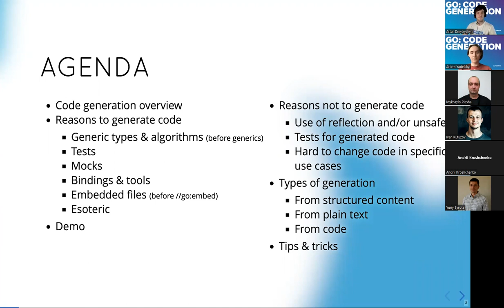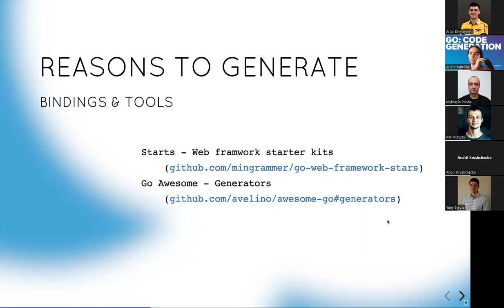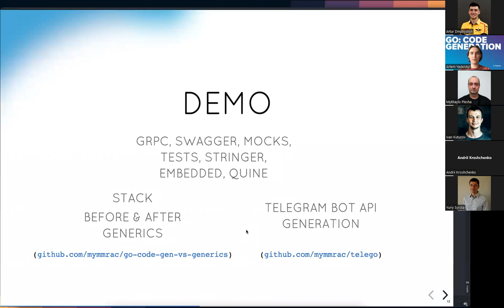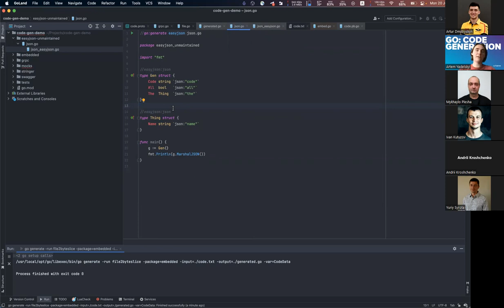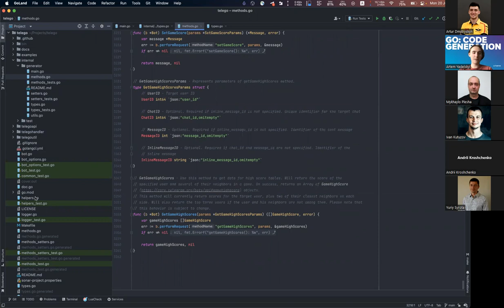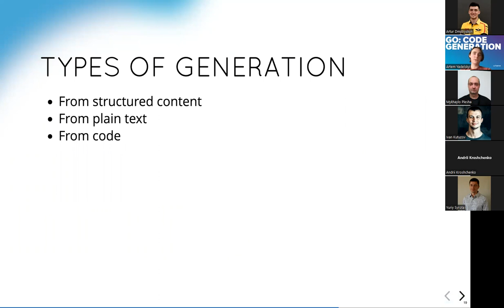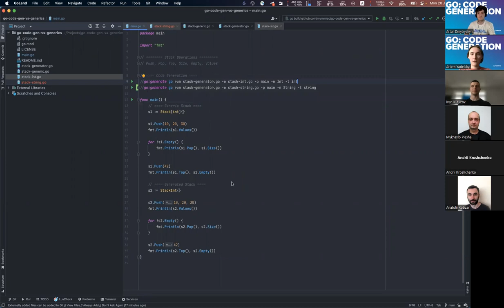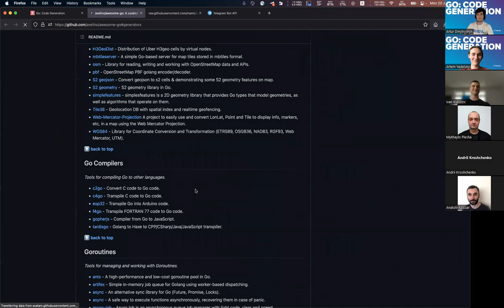Go: Code Generation by Artem Yadelskyi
At this event, we talked about Code Generation and different ways of its implementation, some tips & tricks, and good/bad reasons to generate code.